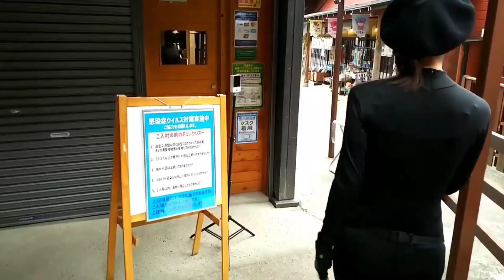忍者修行濃縮編【長野県信州佐久市のゆるキャラご当地キャラハイぶりっ子ちゃん】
長野県信州佐久市のゆるキャラ(ご当地キャラ)青いタイツのハイぶりっ子ちゃんの手下、黒タイツの戦闘員ちゃんが忍者修行、濃縮編。